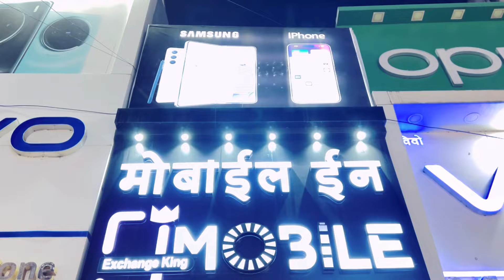🔥Great freedom sale 2024 | Freedom sale pimpri market | Pimpri Mobile market | Second hand mobile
📍Mobile inn Exchange king
Adress :--Arya Samaj Chowk, M.G.Road, Pimpri,
Pune-411017